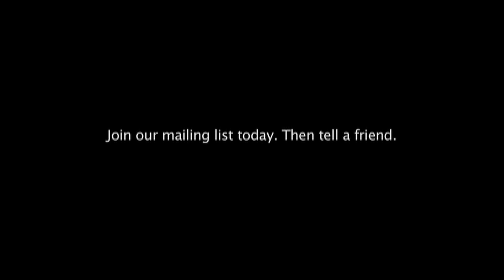Trisha Mann Grant Promo for Relationships